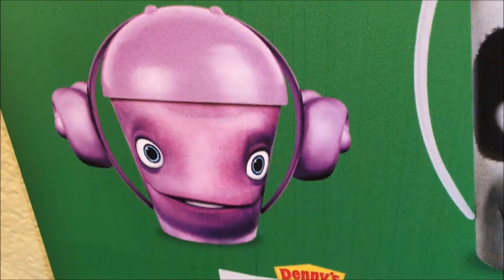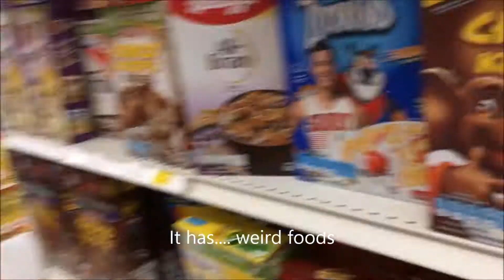I cruised on the Carnival Splendor, but it was months ago, and the audio is trash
A few months ago I went on a cruise to Mexico, but my phone doesn't play nice with my computer, so I'm just now posting this.